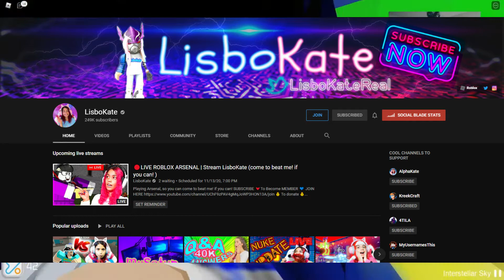im so bad at tower of hell roblox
if you do happen to like my videos...Drop a like so i know that you do...
i would appreciate it and it would let me know that i should keep going ...
it also makes me feel more motivated to make videos for you guys...

Thank you for everything and have an amazing day...